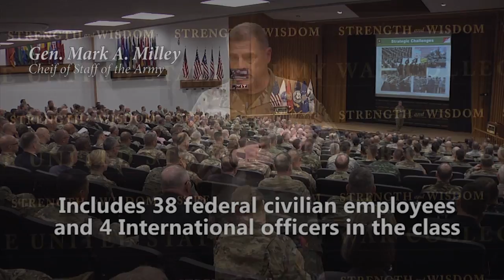USAWC Distance Education Program from Orientation to Graduation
The Army War College is pleased to provide an overview of our two-year Distance Education Program, from orientation to graduation.